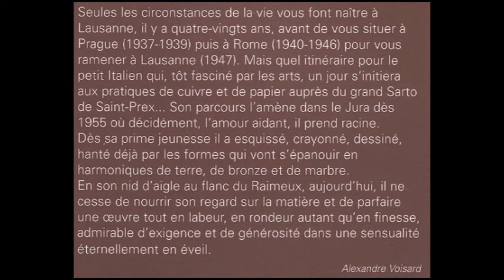Invitation 80 ans Umberto Maggioni expo Artsenal espace d'art Delémont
Mise en image de l'invitation de l'exposition de Umberto Maggioni pour ses 80.
L'exposition aura lieu à l'artsenal espace d'art à Delémont dans le Jura suisse.

Exposition du 14 septembre au 13 octobre 2013.

Texte de Alexandre Voisard, Musique AUM - Alessandro Umberto Maggioni